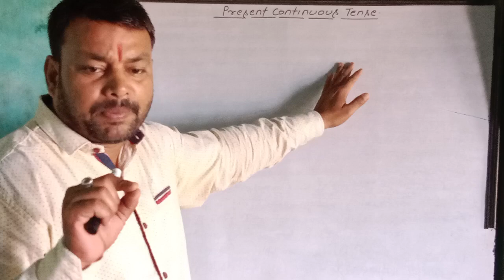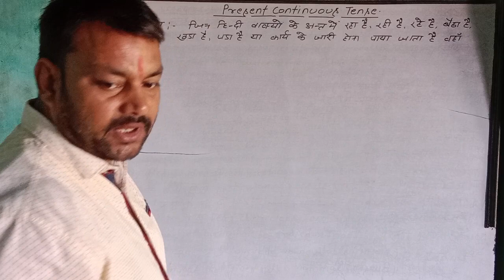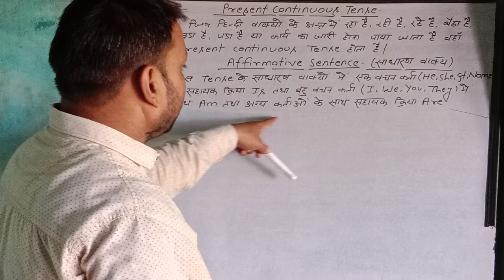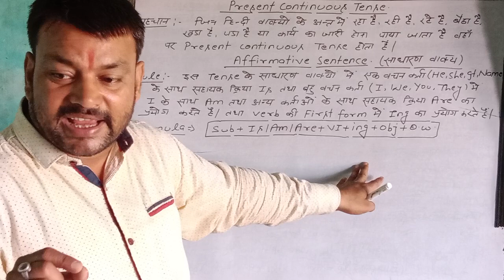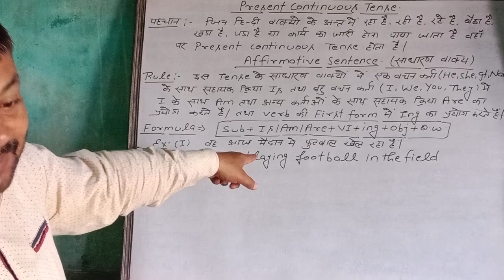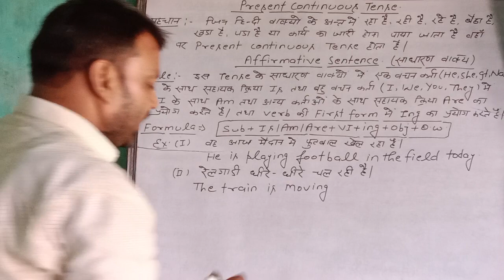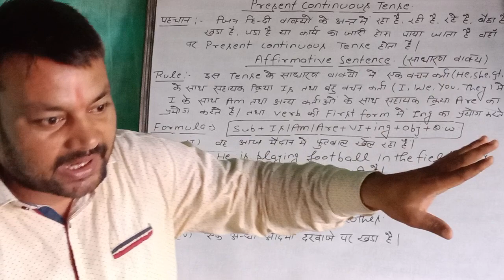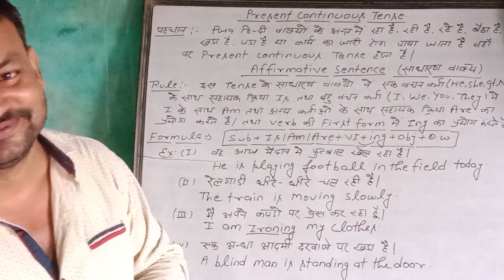Present continuous tense||Affirmative sentence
Hello students,

    "In this lesson, you will learn present continuous tense (tense) in English grammar by Arun sir."
Present continuous tense Affirmative sentence rules and examples.

If you have any Doubts, Query, or

TEAM
Arun Sir Academy